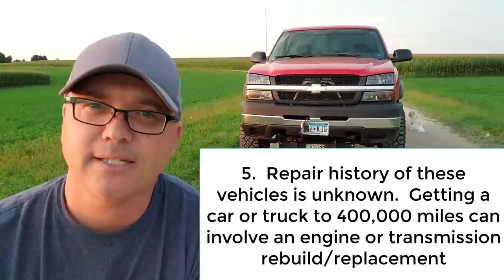Top 5 Trucks That Last 400,000 Miles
This video will show statistics and information about the top 5 1500/2500 series pickup trucks that last 400,000 or more miles.  Data is comprised from vehicles for sale across the United States.  NOTE: If you are looking for the Top 5 Compact Pickup Trucks, you can see that

Have a car or truck with more than 300,000 miles?